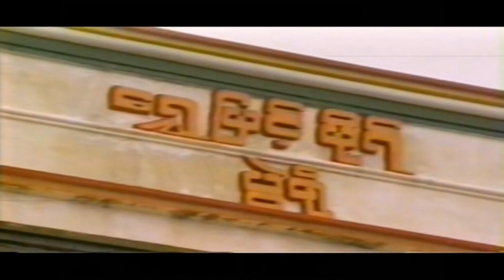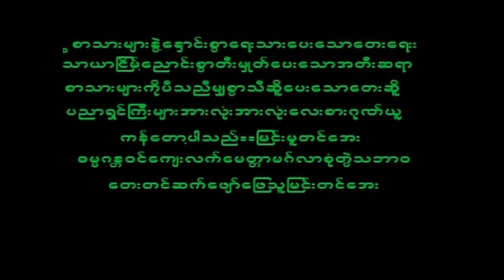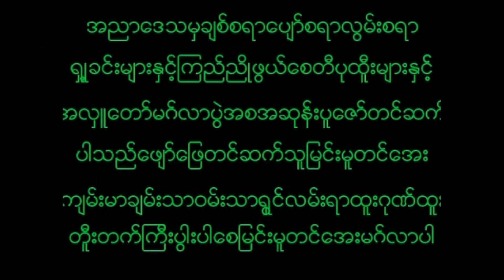December 6, 2022